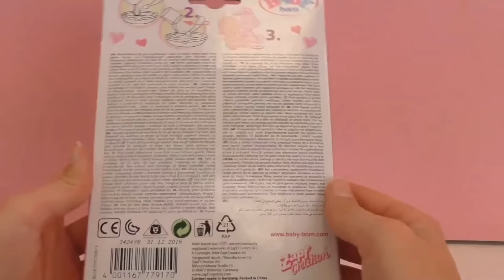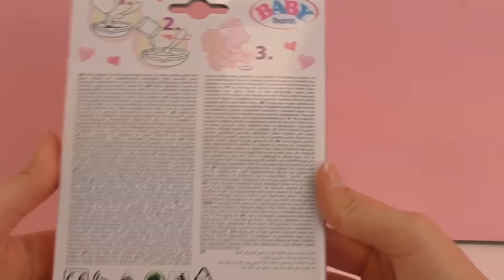Oyuncak Bebekler Türkçe: Baby Born Için Yemeği! - Türkçe Tanıtımı!